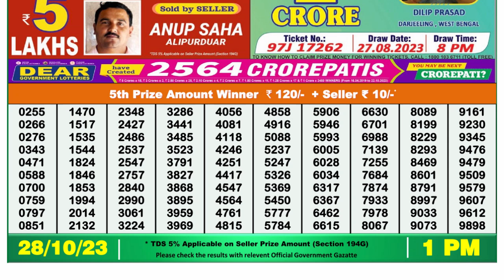🔴 Lottery Sambad Live 01:00pm 28/10/2023 Morning Nagaland State Dear Lottery Result Pdf Download